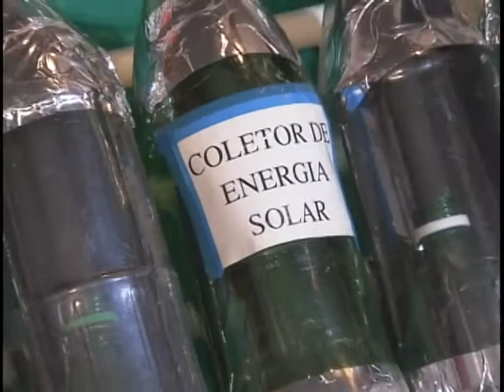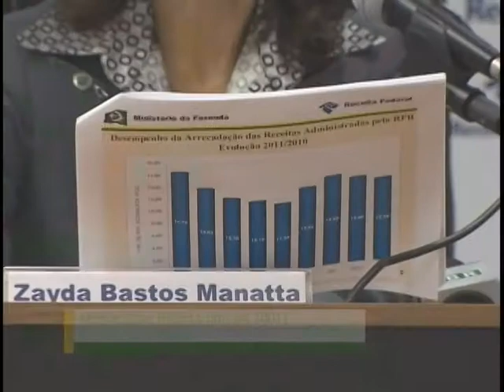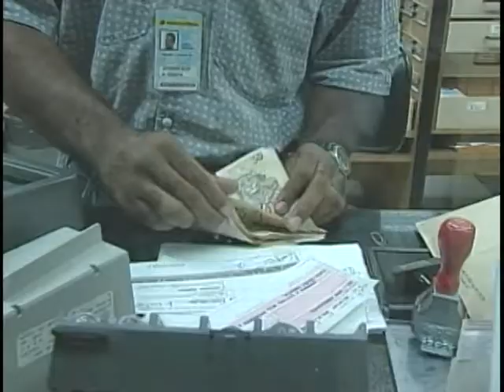Jornal NBR NOTÍCIAS na íntegra - 19 de outubro